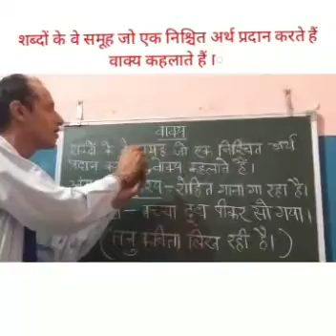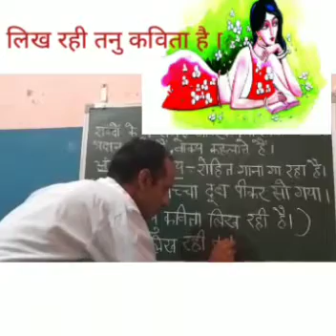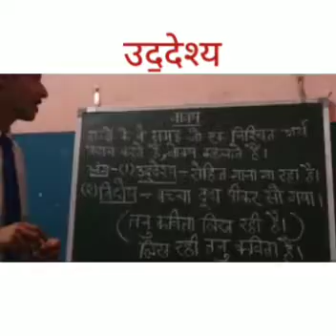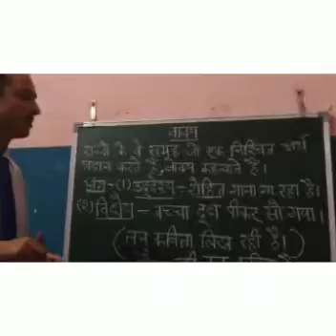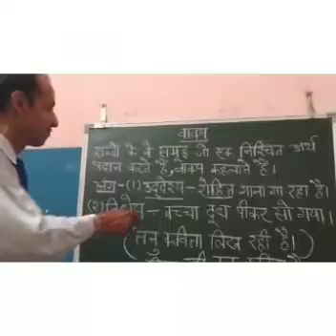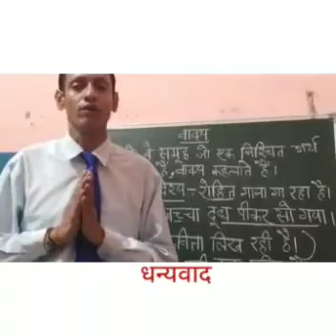5th class ( Hindi grammar, वाक्य)